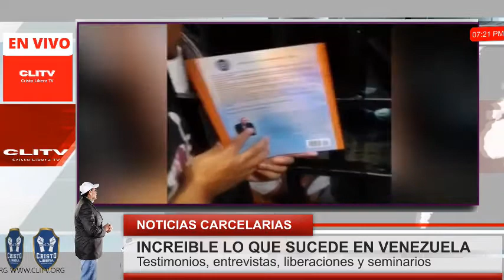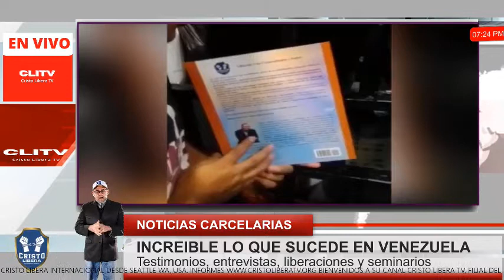CLITV PRESENTANDO LAS ULTIMAS NOTICIAS CARCELARIAS EN VENEZUELA 2